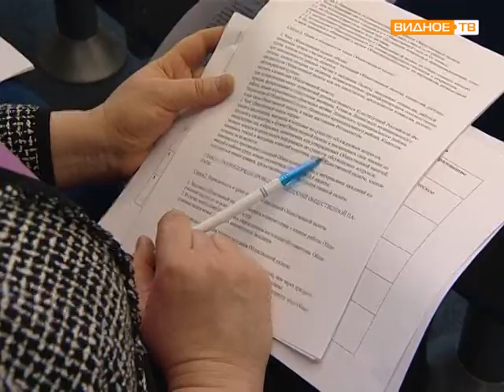Заседание общественной палаты